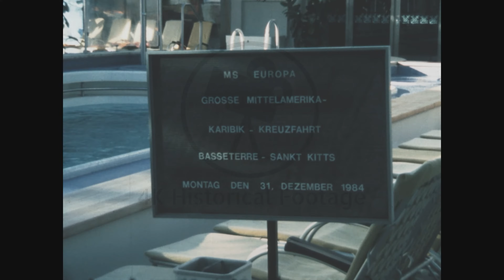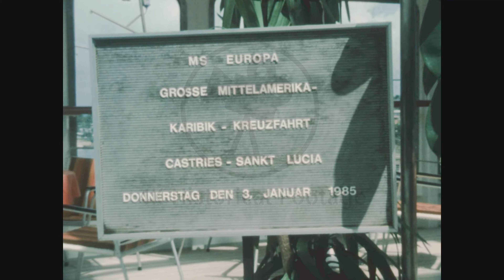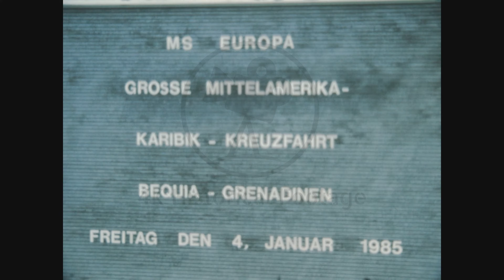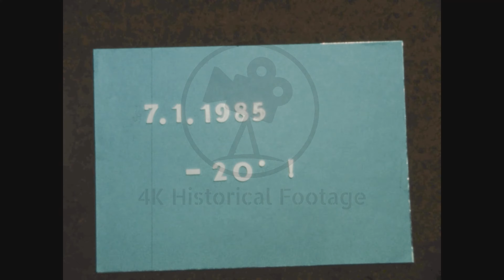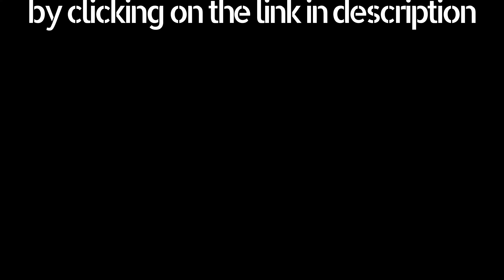Cruise to Caribbean Islands 1985 Archive Footage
Archival footage shot by a filmmaker of Cruise to Caribbean Islands 1985 Archive Footage. Italian Social History.